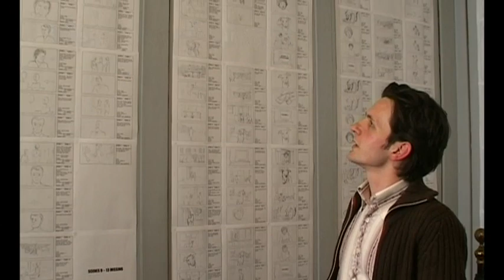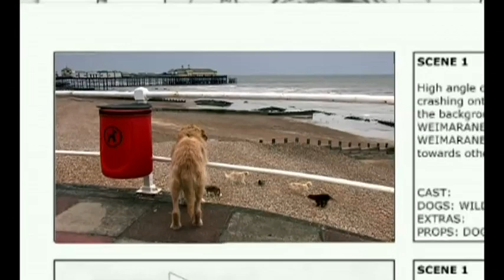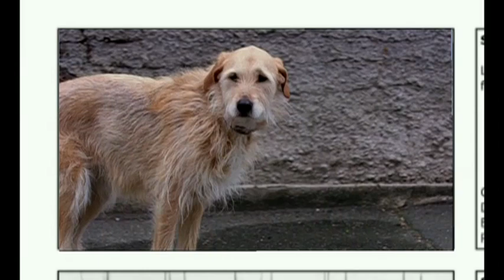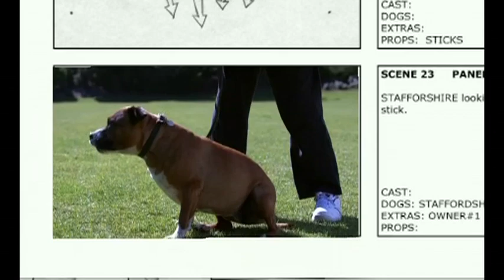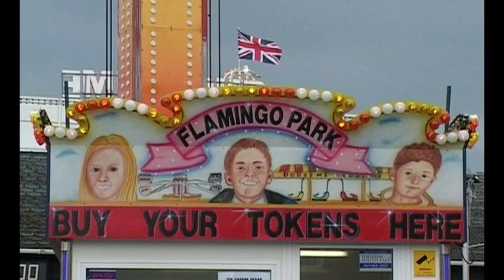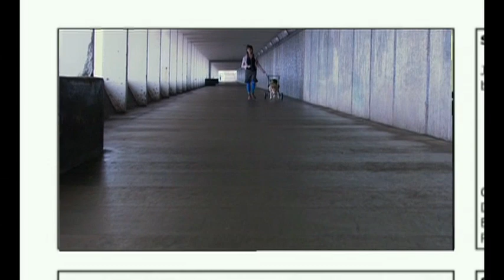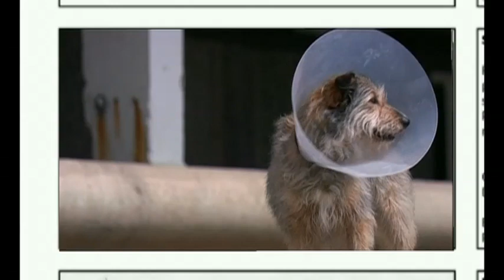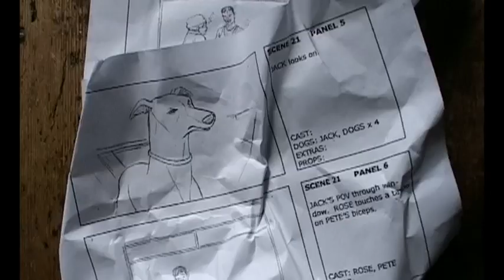Shooting Dogs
Meet Cracker, Cassie, Clover, Rocky, Effie, Ed and nine other canine film stars as they turn Gone to the Dogs from insanely ambitious script, to cheeky seaside fable. Music by Mike Lindsay of 'Dirtbox' and 'Tunng'

Wired Creative Video is a video production company in London, UK.